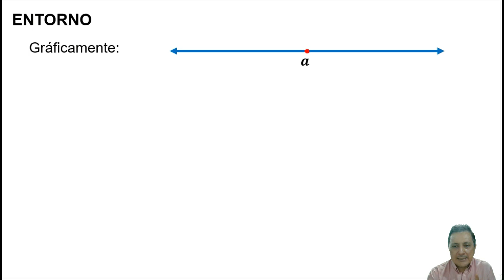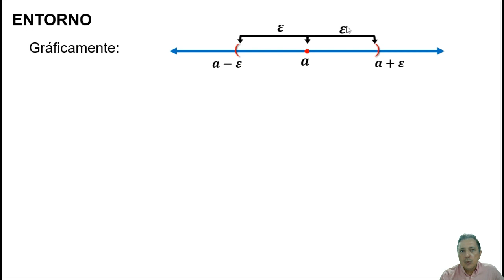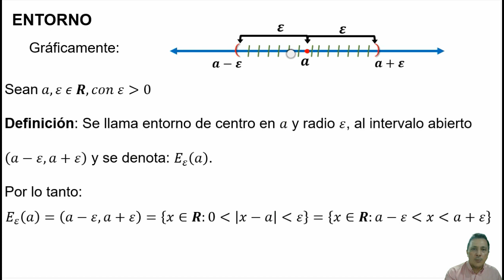Cálculo diferencial Entorno en R2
Definición de entorno en R2